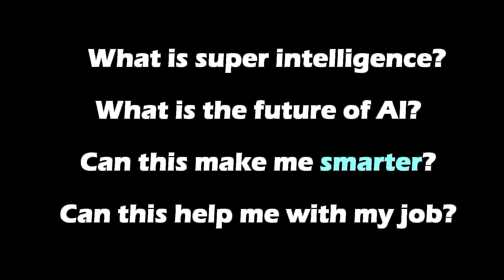The First Trillionaire is an AI. (GPT-3)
In this video two AIs are talking about a hypothetical trillionaire AI. What will the Singularity bring to our world?